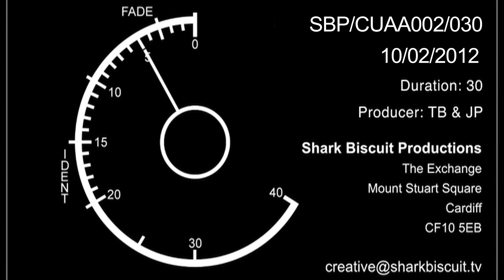SHARK BISCUIT: Credit Union Commercial Offline.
Shark Biscuit Productions offline commercial for the Credit Unions of Wales, to be aired on ITV Wales on the 13/02/2012
sharkbiscuit.tv